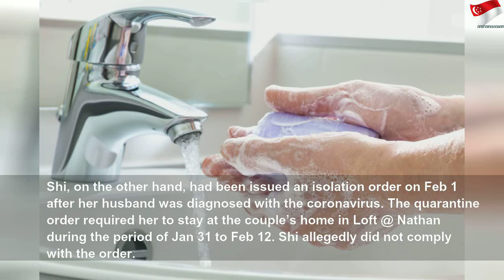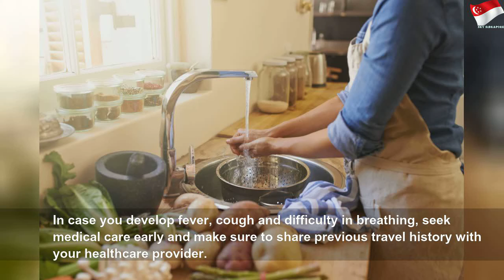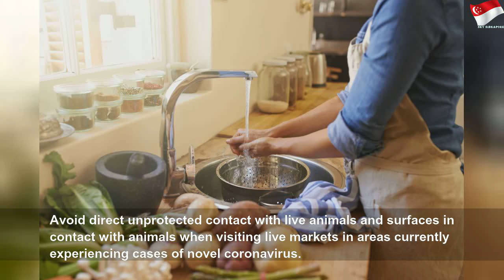Virus: 2 Chinese charged in SG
Virus: 2 Chinese charged in SG | High Thing
Singapore — On Friday (Feb 28), a couple who are Chinese nationals were charged under the Infectious Diseases Act with impeding the work of health officials battling the Covid-19 outbreak. Those charged were Hu Jun, a 38-year-old Chinese national from Wuhan, and his wife, 36-year-old Shi Sha, a Chinese national living in Singapore. Hu was charged with one count of […]